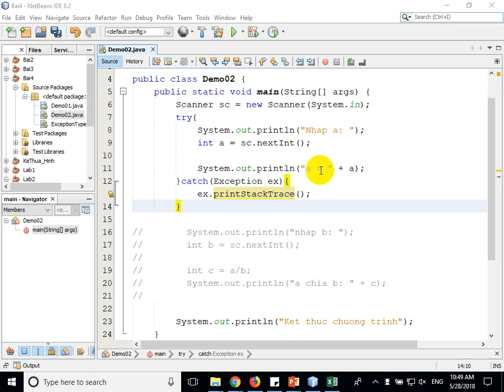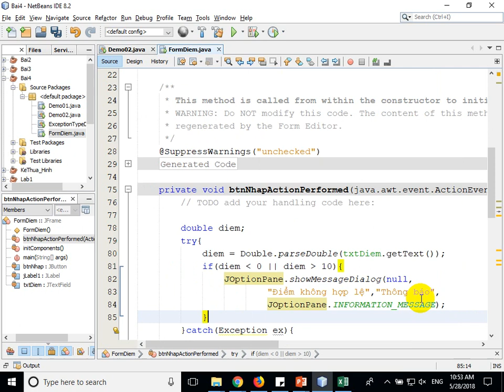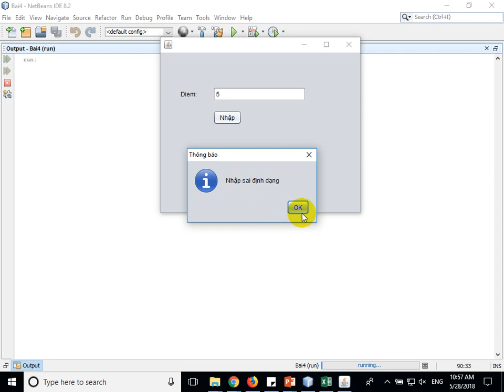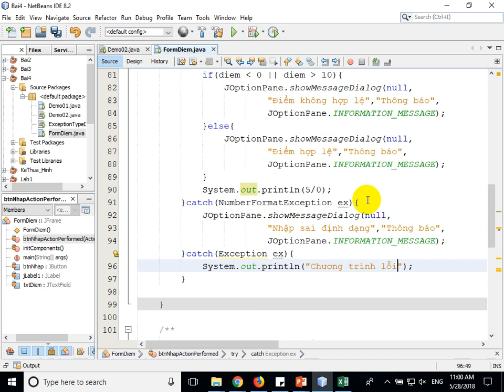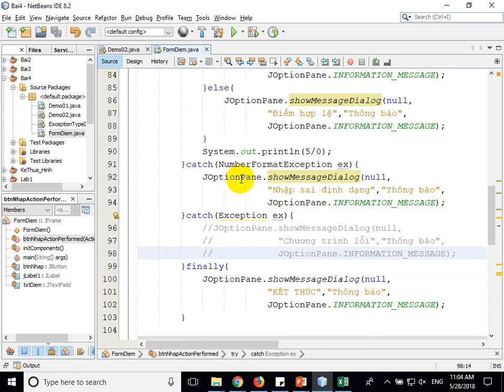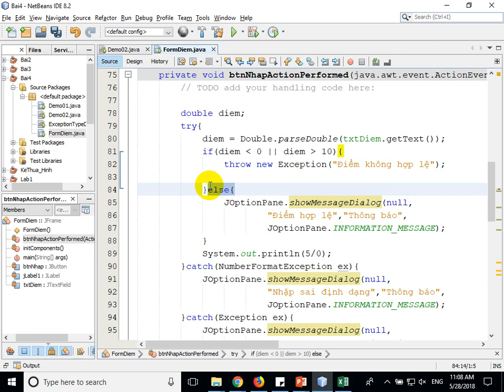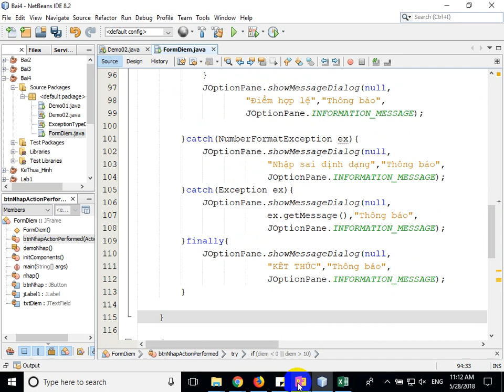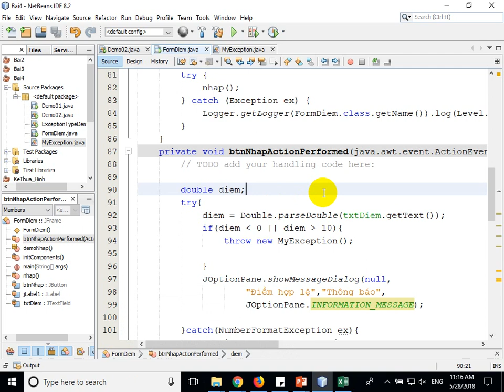Java2 Bai4 try catch phần 2